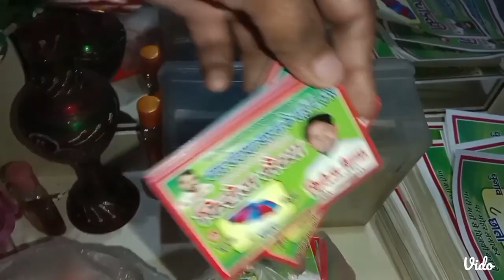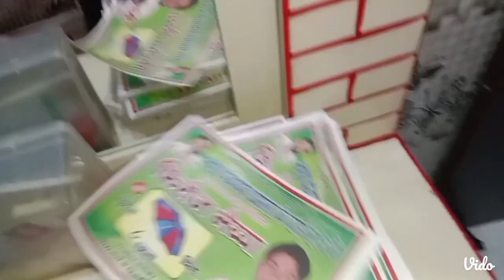haldi ki dress ho gai ready 🥰finally kal nikalenge shadi ke liye😊very excited 😀❤️